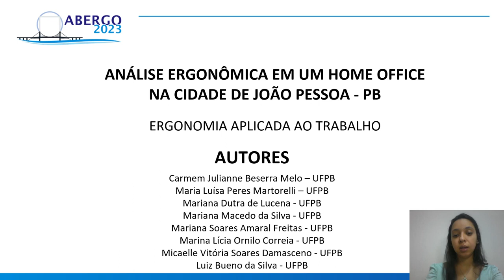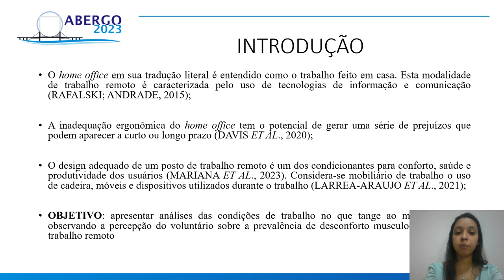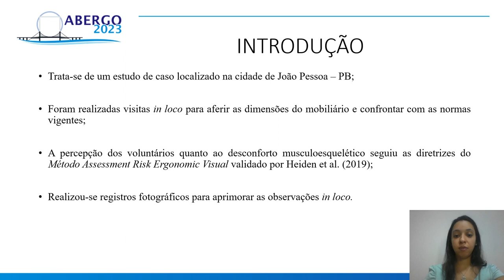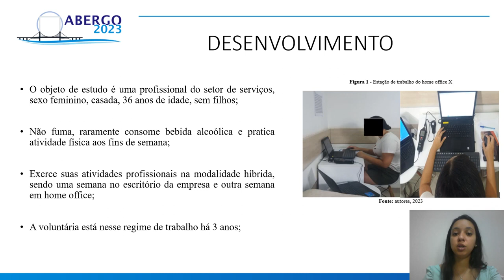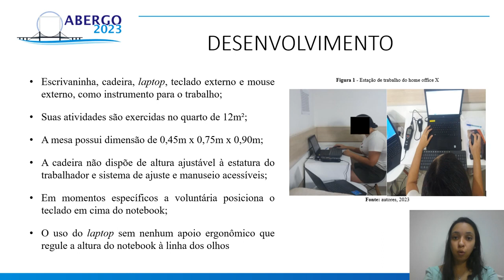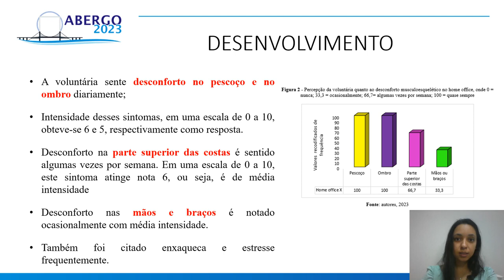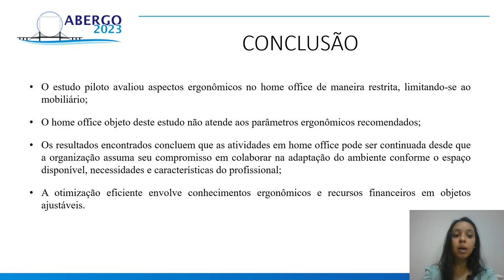ANÁLISE ERGONÔMICA EM UM HOME OFFICE NA CIDADE DE JOÃO PESSOA - PB